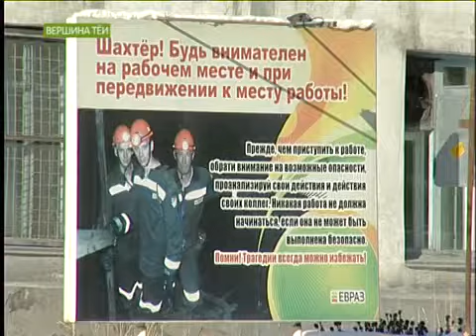Покупатель на рудники Evraz